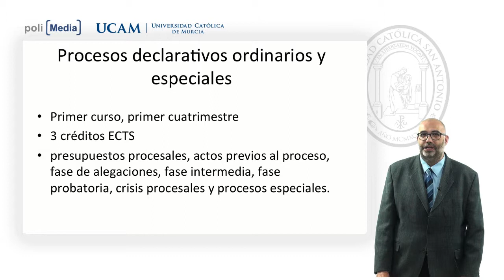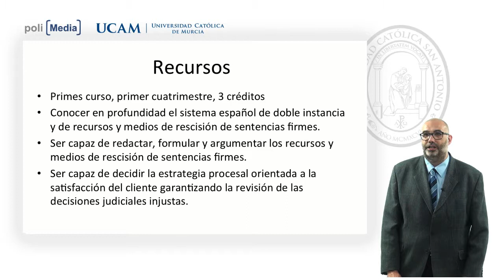Módulo de Práctica Civil - Presentación - Adolfo Díaz-Bautista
Facultad: Ciencias Jurídicas y de la Empresa
Titulación: Máster de Acceso a la Abogacía
Presentación